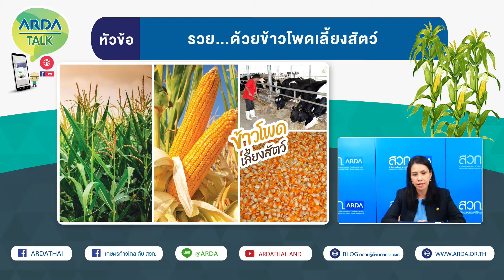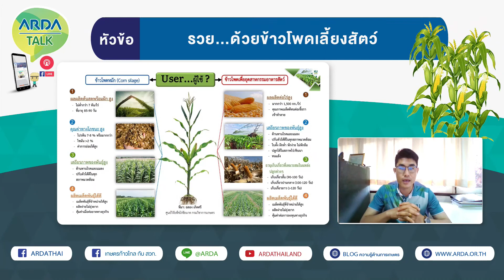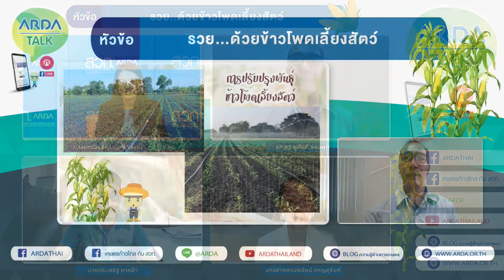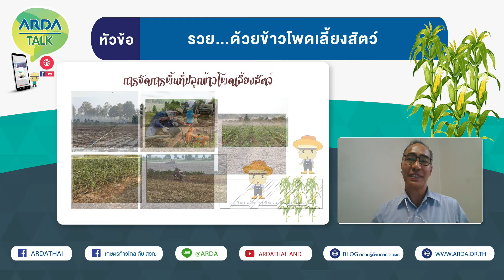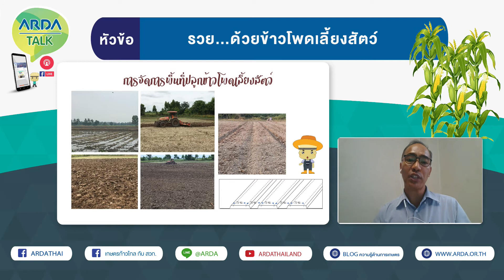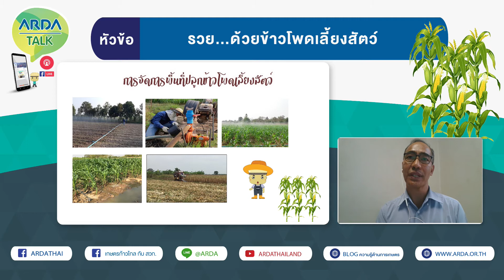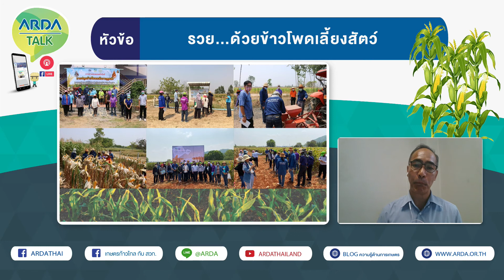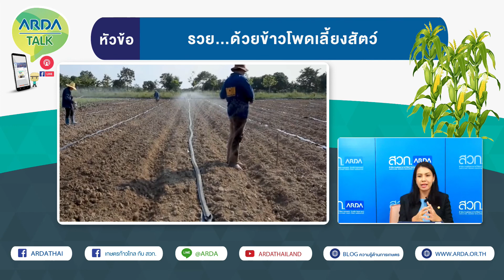รวยด้วย ข้าวโพดเลี้ยงสัตว์ | ARDA Talk | สวก.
ARDA Talk ตอน รวยด้วย ข้าวโพดเลี้ยงสัตว์  การพัฒนาและวิจัยเกี่ยวกับข้าวโพดเลี้ยงสัตว์ ซึ่งเป็นพืชเศรษฐกิจที่สำคัญของอุตสาหกรรมเลี้ยงสัตว์ที่สำคัญในประเทศไทย

4:10 แนะนำผู้เข้าร่วมรายการ
ผู้เสวนา
1. นางสาวปิยธิดา ถิระรณรงค์
ผู้อำนวยการสำนักสนับสนุนงานวิจัย

2. รศ.ดร.ชูศักดิ์ จอมพุก
อาจารย์ประจำภาควิชาพืชไร่นา คณะเกษตรกำแพงแสน

3. นายประเสริฐ ถาหล้า
นักวิชาการเกษตรชำนาญการ ศูนย์วิจัยข้าวโพดและข้าวฟ่างแห่งชาติ
คณะเกษตร มหาวิทยาลัยเกษตรศาสตร์

5:08 สวก. มีจุดเริ่มต้นอย่างไรที่ให้ทุนวิจัยในเรื่องของข้าวโพดเลี้ยงสัตว์
          ข้าวโพดเลี้ยงสัตว์มีความต้องการมากประมาณ 8 ล้านตันต่อปี แต่ในประเทศไทยสามารถผลิตได้ประมาณ 5-6 ล้านตันต่อปี  ไม่เพียงพอต่อความต้องการในประเทศ อีกหนึ่งประเด็นคือส่วนใหญ่จะใช้เมล็ดพันธุ์จากต่างประเทศ ดังนั้นทาง สวก. จึงเห็นความสำคัญในจุดนี้และรวมไปถึงความมั่นคงทางด้านอาหารสัตว์ การผลิตเมล็ดพันธุ์จึงควรเริ่มต้นจากภายในประเทศ แต่เนื่องจากข้าวโพดเลี้ยงสัตว์เป็นพืชที่ใช้น้ำน้อย จึงมีการแนะนำให้ปลูกทดแทนพืชหลังนา เพื่อเสริมสร้างรายได้ให้เกษตรกรได้ รวมไปถึงการพัฒนาสายพันธุ์เพื่อให้เหมาะสมในแต่ละพื้นที่ และยังมีการวิจัยเกี่ยวกับเทคโนโลยีที่ใช้ในการปลูกและเทคโนโลยีการผลิตเมล็ดพันธุ์ครบทุกองค์รวม

9:00 การพัฒนาข้าวโพดเลี้ยงสัตว์จะต้องคำนึงในเรื่องใดบ้าง
          โดยการพัฒนาสายพันธุ์จะคำนึงถึงผู้ใช้เป็นหลักคือเกษตรกร อุตสาหกรรมอาหารสัตว์ว่าผู้ประกอบการต้องการแบบไหนสามารถแบ่งเป็น 2 ประเด็น คือตลาดในข้าวโพดเลี้ยงสัตว์คือตลาดอุตสาหกรรมอาหารสัตว์ และอีกตลาดที่น่าสนใจคือตลาดข้าวโพดหมัก กำลังเป็นที่นิยมจะต้องคำนึงถึงผลผลิต โดยผลผลิตที่ได้ต้องไม่ต่ำกว่า 7 ตันต่อไร่ หากต่ำกว่านี้เกษตรกรอาจจะไม่ได้กำไร อายุต่ำประมาณ 85-90 วัน ลักษณะของต้นจะต้องสูงใหญ่ มีคุณค่าทางโภชนาการสูง ส่วนมากจะได้โปรตีน 7-8 เปอร์เซ็นต์ หรือมากกว่า ไขมันมากกว่า 2 เปอร์เซ็นต์ ค่าการย่อยได้สูง เมื่อสัตว์รับประทานเข้าไปจะสามารถย่อยได้ดี ย่อยได้ไว

15.27 เมล็ดพันธุ์ที่ตอบโจทย์สำหรับเกษตรกรจะต้องมีแบบไหน
          เมล็ดพันธุ์ที่ดีจะต้องได้มาจากต้นพันธุ์ที่ดี เป็นพันธุ์ที่เกษตรกรยอมรับและเป็นที่ต้องการของตลาด มีเสถียรภาพของพันธุ์สูง ให้ผลผลิตต่อไร่สูง เป็นเมล็ดพันธุ์ที่เก็บรักษาได้นาน ลักษณะตรงตามพันธุ์ มีความชื้นต่ำสุด 12 เปอร์เซ็นต์ คุณภาพดี เก็บรักษาได้นานมากกว่า 6 เดือน มีความบริสุทธิ์ทางกายภาพสูง ไม่มีวัสดุอื่นปะปนหรือประมาณ 98 เปอร์เซ็นต์ ปราศจากโรคและแมลง เมล็ดพันธุ์ไม่แตกร้าว มีความบริสุทธิ์ทางกายภาพ

19:25 มีการนำเทคโนโลยีใดบ้างที่ใช้มาพัฒนาพันธุ์ข้าวโพดเลี้ยงสัตว์
          มีการแบ่งออกเป็น 2 ทฤษฎีคือ 1. การปรับปรุงพันธุ์แบบมาตรฐาน 2. การปรับปรุงพันธุ์โดยใช้เทคโนโลยีชีวภาพ  โดยงานวิจัยเน้นการปลูกข้าวโพดเลี้ยงสัตว์แบบลูกผสม ปลูกในดินนาฤดูแล้งภาคกลาง การปรับปรุงพันธุ์แบ่งเป็น 3 ขั้นตอน คือหาแหล่งพันธุกรรมข้าวโพดที่จะใช้ในการปรับปรุงพันธุ์ลูกผสม นำลูกผสมที่สร้างขึ้นมาทดสอบผลิตของลูกผสม แหล่งพันธุกรรมที่ใช้ในการปรับปรุงพันธุ์พืช นำมาจากศูนย์วิจัยพันธุ์ข้าวโพดและข้าวฟ่างแห่งชาติมหาวิทยาลัยเกษตรศาสตร์
          พบว่ามี 2 คู่ผสมที่ให้ผลผลิตสูงประมาณ 1,200 - 1,300 กิโลกรัมต่อไร่ ซึ่งผลผลิตเฉลี่ยที่ได้อยู่ในระดับเดียวกันกับภาคเอกชนที่ปลูกในที่นา เพราะฉะนั้นทางทีมวิจัยได้เสนอขึ้นเปลี่ยนพันธุ์พืชร่วมกันโดยใช้ชื่อว่าสุวรรณ 5720 และสุวรรณ 5821 เมื่อวันที่ 2 เมษายนที่ผ่านมา ทางมหาวิทยาลัยเกษตรศาสตร์และสวก.ได้เปิดตัวข้าวโพดเลี้ยงสัตว์ทั้ง 2 สายพันธุ์ ภายในงานมีการแจกเมล็ดพันธุ์ข้าวโพดทั้ง 2 สายพันธุ์เพื่อให้เกษตรกรนำไปทดลองปลูกในแปลงที่นาของตนเอง

25:13 สภาพอากาศและความชื้นของดินมีผลต่อการปลูกข้าวโพดหรือไม่
          สภาพอากาศและความชื้นของดินมีผลต่อการปลูกข้าวโพด อุณหภูมิมาเกี่ยวข้องกับข้าวโพด 2 ระยะด้วยกันคือระยะข้าวโพดต้นเล็กได้แก่ข้าวโพดต้นงอกจนถึงอายุข้าวโพดประมาณ 1 เดือน ถ้าข้าวโพดได้รับอุณภูมิต่ำประมาณ 15 องศา 2-3 วัน ดินมีความชื้นสูง ข้าวโพดจะแสดงอาการใบม่วง เนื่องจากขาดธาตุฟอสฟอรัสซึ่งข้าวโพดไม่สามารถดูดซับมาจากดินได้ สามารถแก้ไขได้โดยการฉีดสารฟอสฟอรัสทางใบ ประมาณ 2-3 วันหลังจากที่ฉีดข้าวโพดก็จะกลับมาปกติ หากไม่ฉีดฟอสฟอรัสภายใน 1-2 วัน ข้าวโพดจะมีอาการใบม่วงประมาณ 2-3 สัปดาห์ ก็จะไม่สามารถเจริญเติบโตได้ปกติ ข้าวโพดจะมีต้นเล็ก เมื่อข้าวโพดโตมาจนถึงระยะออกดอก หากปลูกล่าช้าไปถึงเดือนมกราคมข้าวโพดจะออกดอกกระทบกับช่วงร้อน จะเจอช่วงความร้อนในเดือนมีนาคมซึ่งเป็นในช่วงอุณหภูมิสูง จะทำให้การผสมเกสรของข้าวโพดไม่สมบูรณ์ ส่งผลให้การติดเมล็ดของข้าวโพดไม่เต็มฝัก และทำให้ผลผลิตลดลงเป็นอย่างมาก โดยการปลูกข้าวโพดให้แล้วเสร็จก่อนเดือนธันวาคม

28:42 วิธีการปลูกข้าวโพดเลี้ยงสัตว์หลังนาในภาคกลาง
          จากสภาพดินและอุณหภูมิในแต่ละภาคแตกต่างกันควรจะมีการปรับพื้นที่เพื่อให้เหมาะสมกับการปลูกได้อย่างไร
          ขั้นตอนการพรวนดินการเตรียมดิน ขั้นตอนวิธีการปลูก ระยะเวลาในการปลูก ระยะเวลาในการใส่ปุ๋ย สูตรปุ๋ยที่ใช้ใส่ข้าวโพดเลี้ยงสัตว์ วิธีการเก็บเกี่ยว

45:30 อุตสาหกรรมข้าวโพดเลี้ยงสัตว์มีแนวโน้มไปในด้านใด
          ข้าวโพดเลี้ยงสัตว์ยังเป็นที่ต้องการของตลาด เพื่อลดการนำเข้า ควรส่งเสริมการปลูกข้าวโพดเลี้ยงสัตว์หลังนา โดยใช้เทคโนโลยีเข้ามาช่วย และใช้พันธุ์ข้าวโพดที่เหมาะสมในแต่ละท้องถิ่น